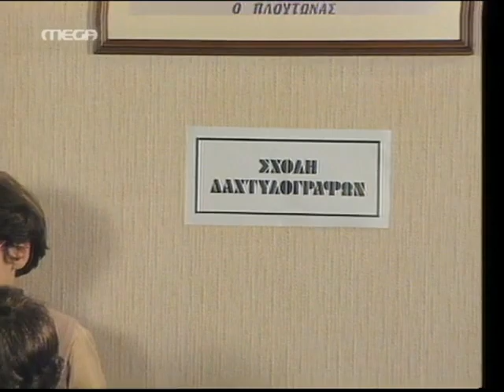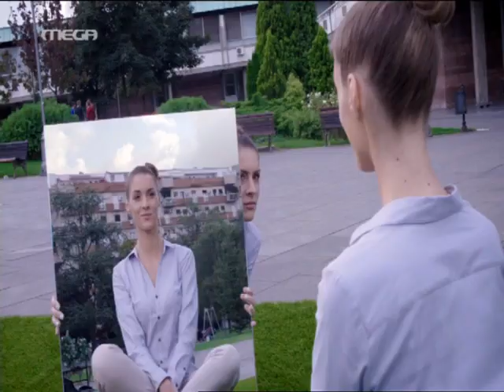Απίστευτα Κι Όμως Ελληνικά [28] (MEGA 08/20/2018) Α' Μέρος